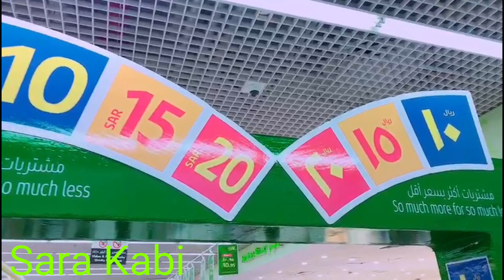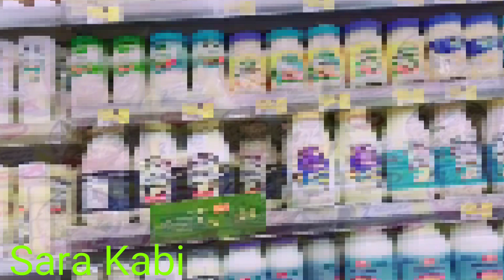LuLu Offers || LuLu Promotions || LuLu Hypermarket || Sara Kabi In Saudi Arabia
Thanx for your love and support ❤

LuLu
LuLu offers
LuLu promotions
LuLu hypermarket
LuLu mall
LuLu shopping mall saudi arabia
LuLu saudi arabia khobar hypermarket
LuLu market saudi
LuLu offers in kochi
LuLu offers today
LuLu mall offers
LuLu hypermarket offers
LuLu hypermarket riyadh offers
LuLu hypermarket khobar offers
LuLu hypermarket big offer
amazing sales & offers at lulu